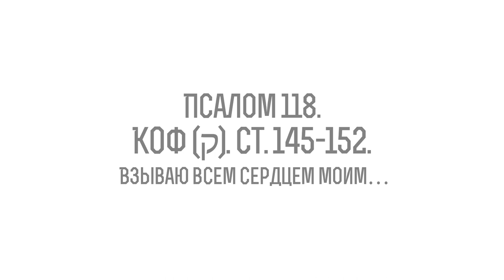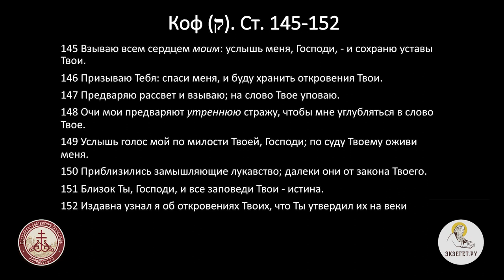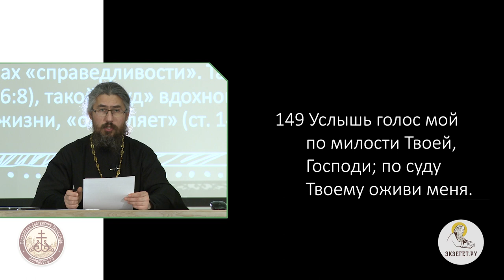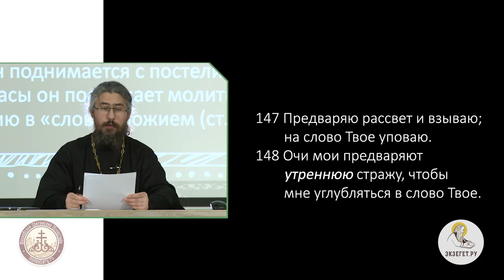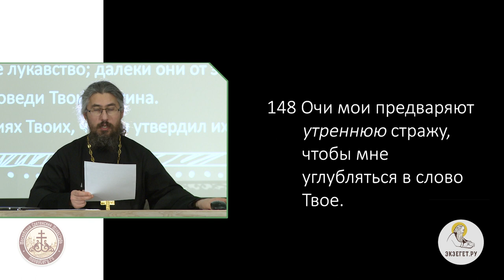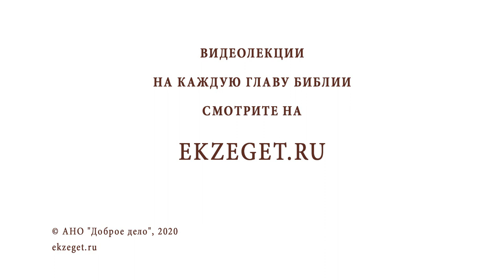Псалом 118. Коф (ק). Ст. 145-152. Взываю всем сердцем моим…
Продолжаем цикл лекций иеромонаха Иринея (Пиковского). Изучаем самый длинный псалом в Псалтири 118. Ст. 145-152.  "Взываю всем сердцем моим".
У древних евреев ночь была разделена на три "стражи". По теперешнему исчислению времени часы от шести до десяти часов вечера считались первой "стражей", от десятого часа до второго часа ночи - второй "стражей" и от второго часа ночи до шести часов утра - третьей "стражей".
Псалмопевец не указывает, о какой именно "ночной страже" идет речь. "Утренняя стража" - это указатель на определенное ночное время, когда все еще темно. Он поднимается с постели до того, как наступит рассвет. Ночные часы он посвящает молитве к Богу, Подателю жизни, и поучению в "слове Божием".